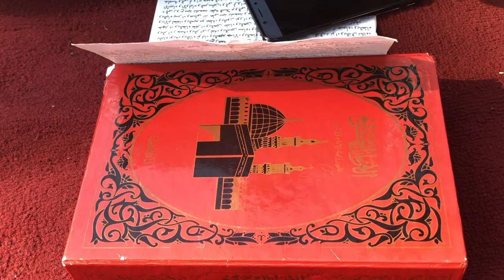Lecture de Coran